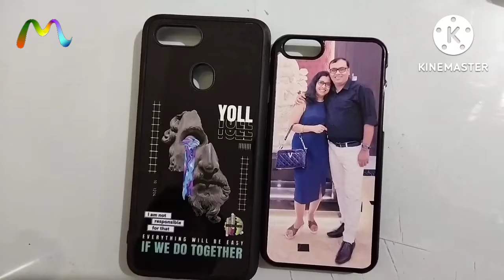Tutorial Mencetak Dan Memasang Custom Handgrip